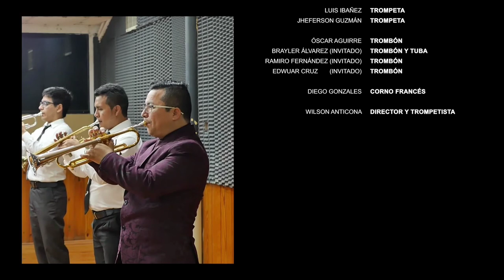Star Trek - Ensamble de Metales Carlos Valderrama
Grabación audiovisual en vivo
Alumnos del Conservatorio Regional de Música del Norte Público Carlos Valderrama e invitados.